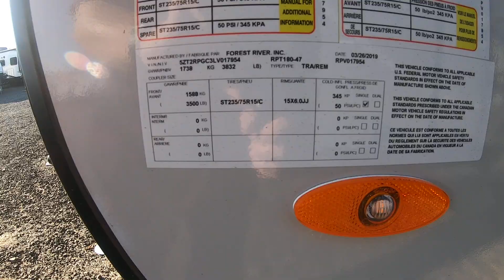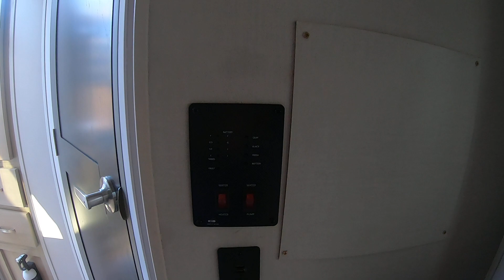2020 Forest River r-pod 180 STOCK #6112